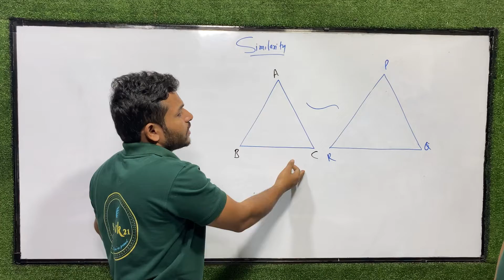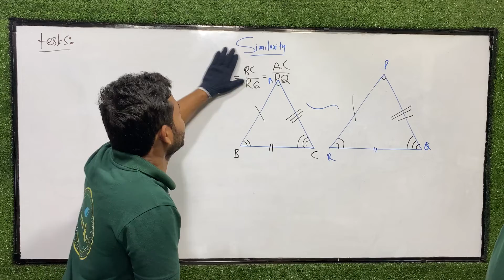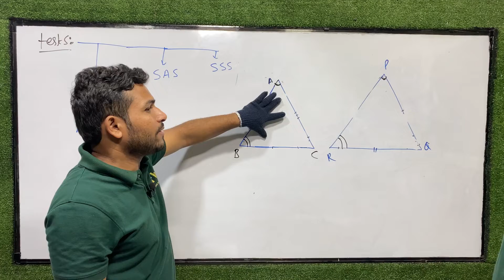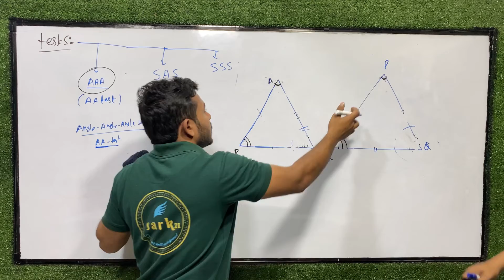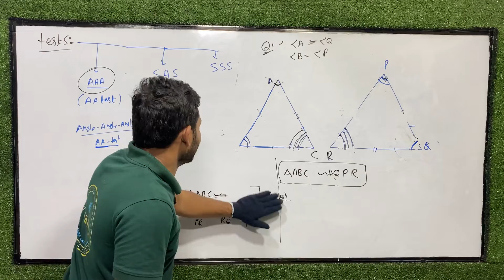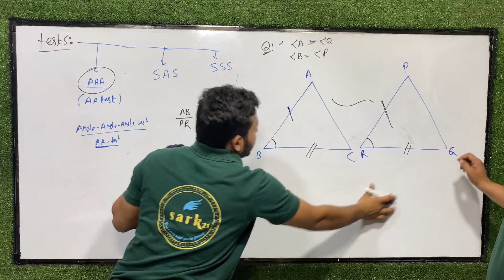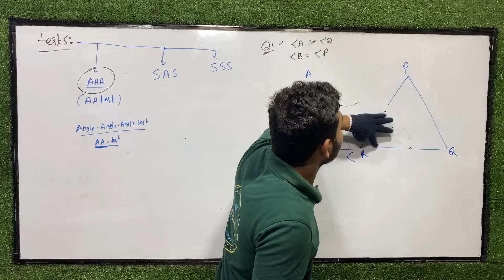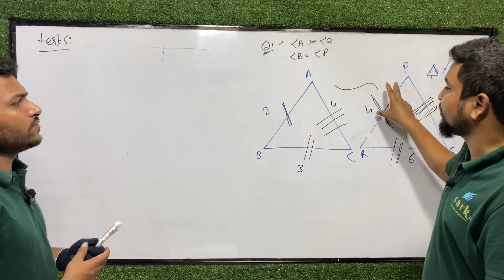Similarity test class 10